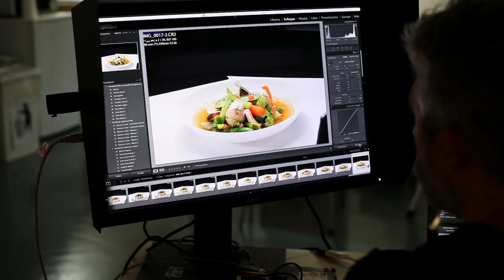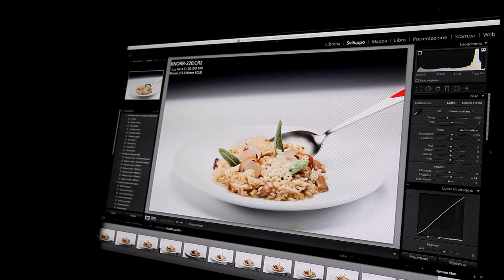food photography for Knorr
La creatività continua il grande maestro Chef Pier Luca Ardito, capitano della Nazionale Italiana Chef, direttamente dal set del nostro studio fotografico di Milano, per farvi gustare qualche bellissima ricetta... Grazie alla Knorr, Unilever Food Solutions.
Buona visione!